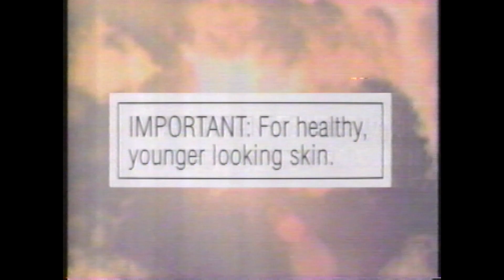1994 Oil Of Olay Daily UV Protectant commercial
1994 ABC Oil Of Olay Daily UV Protectant commercial